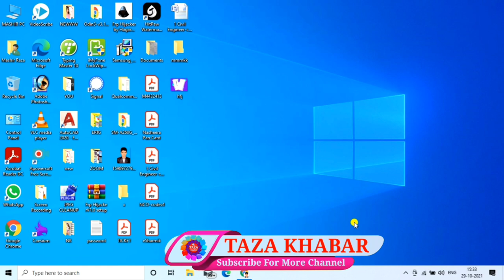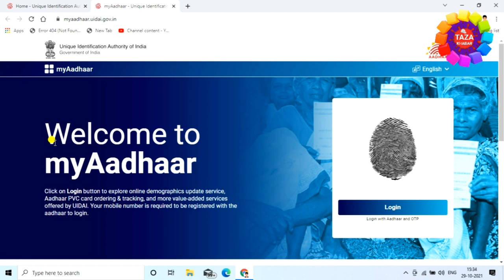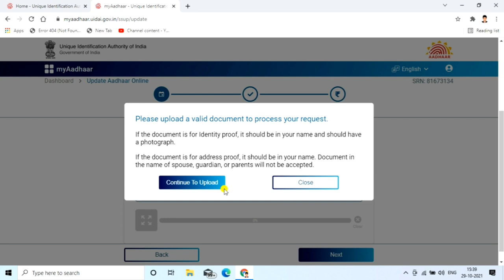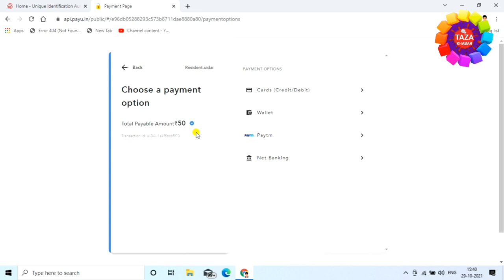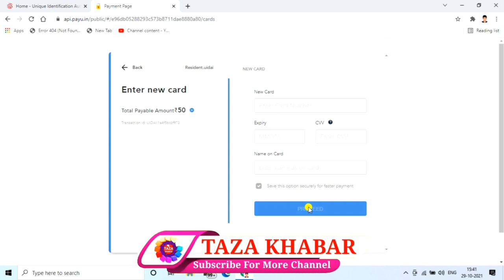Change Date of Birth in Aadhar Card Online 📝 Aadhar card me dob kaise change kare 👈 Latest Process 👌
Aadhar card me dob kaise change kare, how to update dob in aadhar card online, iska complete process is video me dekhiye.aadhar card me online date of birth change karne ka new process ho gya hai. ab myaadhar portal se aadhar card me online dob change kar sakte hai

Aadhar card me date of birth online change kar sakte hai. aadhar card me sirf ek baar date of birth change kar sakte hai. is video me aadhar card new portal se aadhar card me dob change karne ka complete process dikhaya gya hai

tags for reference : how to change date of birth in aadhar card,aadhar card me dob kaise change kare online,update dob in aadhar card online,dob correction in aadhar card online,aadhar card me date of birth kaise change kare,change dob in aadhar card,update dob in aadhar card,aadhar card me dob kaise change kare 2021 online,aadhar card me dob correction kaise kare,aadhar card me dob correction kaise kare,aadhar card janm tithi kaise badle,aadhar card me janm tithi kaise check kare,raza dob in aadhar,engineer raza dob in aadhar card,aadhar card me address kaise change kare,aadhar card me pata kaise badle,aadhar card me name kaise change kare,aadhar card me koye bhi correction kaise kare,aadhar card correction online,aadhar card me dob kaise badla jata hai,mobile se aadhar card me correction kaise kare,mobile se aadhar card kaise download kare,mobile se dob kaise change kare,mobile se date of birth kaise change kare,mobile se address kaise change kare,zoom,zoom channel,taza,taza khabar,raza,engineerraza,engineer raza,raza,tech news,technology news,aadhar card,aadhar,card,aadhar card new process,aadhar card new process dob change,change aadhar card dob online,how to change aadhar card date of birth

Engineer raza